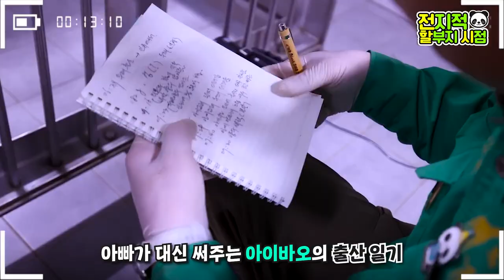(SUB) [전지적 할부지 시점] “아이바오...아빠가 같이 있을게” 쌍둥이 아기 판다의 탄생, 그 뒷 이야기│Fubao's Twin Sisters | Panda World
【전지적 할부지 시점🐼】

아침부터 들려온 소식에
뿌딩이들 모두 놀랐지?!

우리의 사랑이 아이바오가
쌍둥이 자매를 낳았어🎉

아이바오의 감동적인 출산 과정을
지금 영상으로 만나 봐!

고생한 아이바오에게 응원의 댓글,
언니가 된 푸바오에게는 사랑의 댓글

그리고 다둥이 아빠가 된 러부지에게는
좋아요 많이 많이 남겨줘💕

+구독도 잊지 말기!

[최초공개] 쌍둥이 아기 판다 탄생 순간!! | 에버랜드 판다 아이바오 출산 현장

2023년 7월 7일,
우리를 찾아온 소중한 쌍둥이 아기판다 공쥬님🐼🐼

감동적인 출산 현장 최.초.공.개!

아이바오~ 정말 고생 많았어💝
아기 판다들아 태어나줘서 고마워~!

푸바오, 언니된거
러바오, 쌍둥이 아빠된거 축하해!